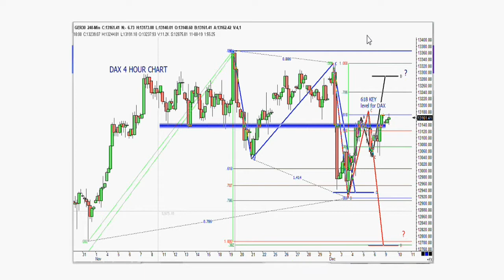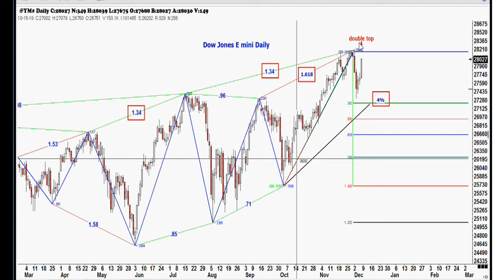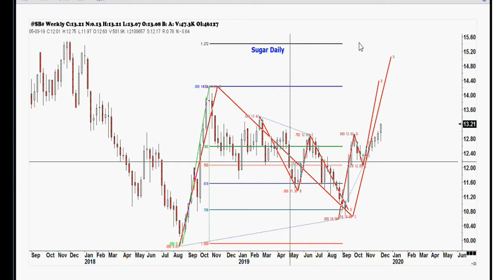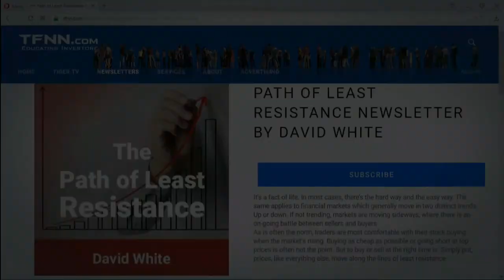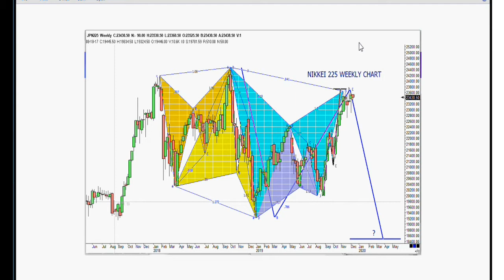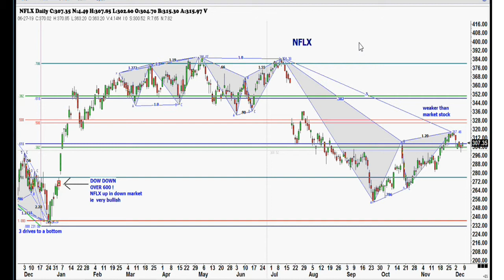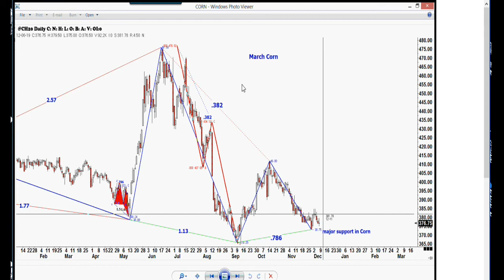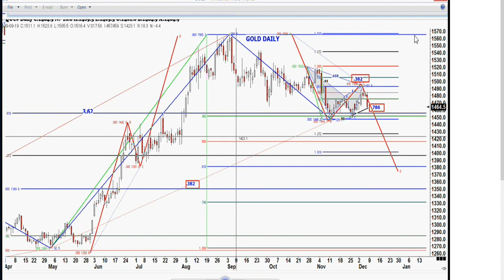December 9th, Trade What You See with Larry Pesavento on TFNN - 2019